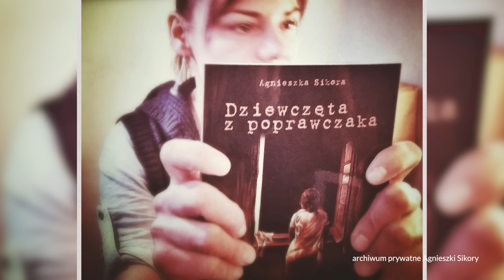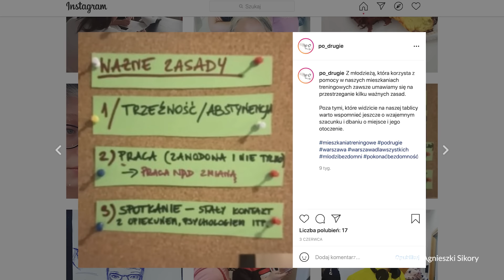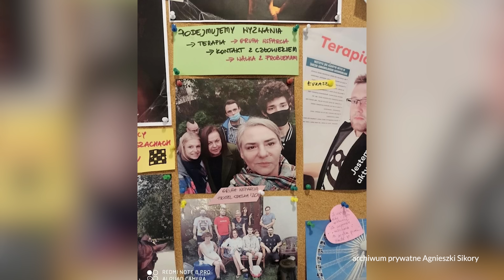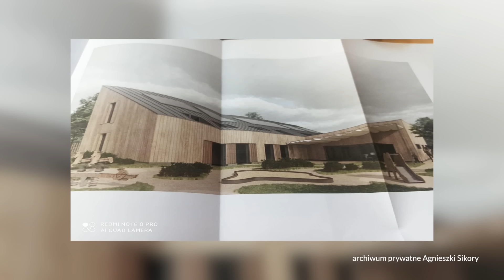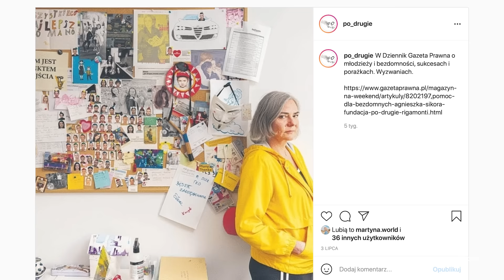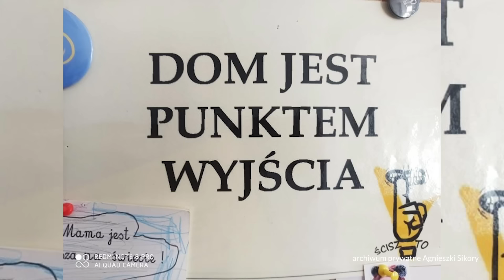Agnieszka Sikora: Empatia pomaga zmieniać świat | DALEJ Martyna Wojciechowska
Dzisiaj na moim kanale DALEJ | Martyna Wojciechowska wywiad z wyjątkową kobietą, Agnieszką Sikorą. Fundacja po Drugie, której jest prezeską, od 10 lat wspiera młodych ludzi w kryzysie bezdomności. Pomagają tym, o których świat często zapomniał. A przecież bezdomność to nie jest ich wybór. To my dorośli jesteśmy odpowiedzialni za nasze dzieci. Motto Agnieszki brzmi: „Łatwo jest skreślić człowieka, wyzwaniem jest zaproszenie go do ciężkiej zmiany nad sobą”. To nie jest łatwy temat, ale ważny i bardzo potrzebny. Zapraszam, Martyna Wojciechowska.